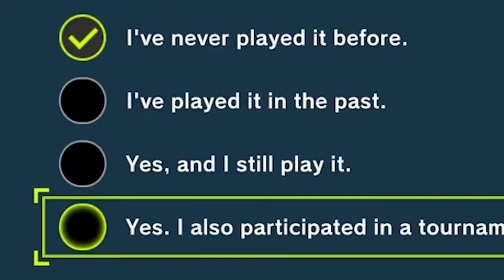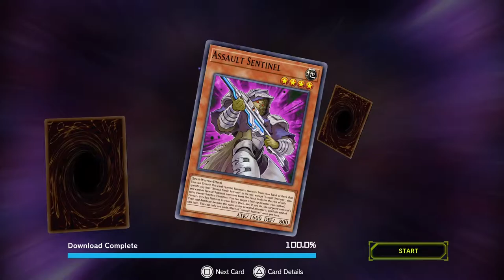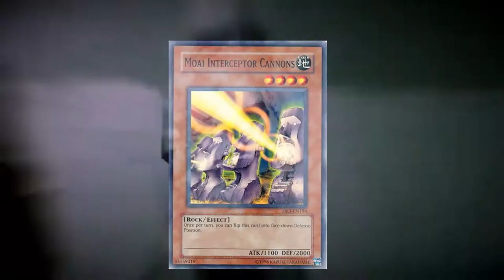Konami Actively Encourages Cheating - YuGiOh Master Duel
Bozos out here really taking Nitro Synchron for a joke and Im not having it